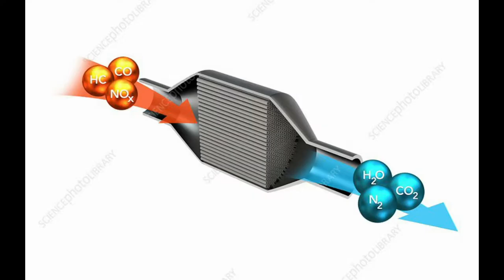Man crushed to death while apparently trying to steal car’s catalytic converter: Anaheim police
ANAHEIM, Calif. (KTLA) – A man suspected of trying to steal a vehicle’s catalytic converter in Anaheim, California died after the car fell on him Wednesday, police said.
Officers responded to a report of a deceased man in the 1600 block of North Placentia Avenue just before 6:30 a.m., according to Anaheim Police Department Sgt. Shane Carringer.
The man was apparently in the process of stealing the catalytic converter when the jack failed, crushing the would-be thief to death, Carringer said.
The car was the property of a local business, and it was an employee who discovered the deceased man under the vehicle, the sergeant added.
Sean Harp, who works at the complex where the incident occurred, was in his office at 6 a.m. when a “pretty frantic” person came in to alert him that he had found a dead man beneath the car, a Toyota Prius. They called 911.
Harp went out and saw the man’s “torso underneath the vehicle with his feet and … legs exposed,” he told a news photographer at the scene. “It was evident that he was crushed.”
Authorities aren’t sure how long the man’s body had been there. They have not identified him yet.
A small scissor jack appeared not to have been secured well enough, according to Harp. He also saw a tool pouch with a cordless Sawzall near the vehicle.
That’s “really indicative of people going in underneath vehicles and just cutting parts off that they need and selling it,” Harp said.
He noted that the complex has seen a rash of catalytic converter thefts in recent weeks.
A man who owns a nearby auto repair said two of the vehicle exhaust emission control devices were stolen from his mechanic shop about two weeks ago. The business owner, who identified himself only as Juan, described the kind of thefts as worrisome.
Catalytic converters are targeted because they contain precious metals, which can be scrapped and sold to make a quick buck, according to authorities.
Juan estimates the thieves can make about $200 from a converter, though different vehicles can yield other amounts of money.
“Poor man who died for a catalytic converter. It wasn’t worth the risk,” Juan said to the news photographer in Spanish. “He lost his life for nothing.”
A Los Angeles County Sheriff’s Department official told KTLA last week that the first generation Prius is among the more targeted cars. He explained that was probably due to its catalytic converter being known to contain more precious metal.
The region overall has seen a dramatic spike in such thefts of late, including in L.A. County where the figure has skyrocketed 400% last year compared to 2019, according to officials.
Nearly two dozen arrests tied to the recent recovery of hundreds of the stolen exhaust emission control devices were reported by two Southern California jurisdictions in the past week.
Last Wednesday, L.A. sheriff’s officials announced that 19 people had been arrested and 250 catalytic converters recovered in an operation that targeted multiple locations in the county. The stolen devices were estimated to be worth $750,000.
And on Saturday, three people who were believed to be part of a “large-scale catalytic theft ring” were arrested by California’s San Bernardino Police Department, authorities said. Approximately 150 of the stolen devices were found at a home, along with tools used to cut metal and more than $180,000 in cash.
A catalytic converter and power saw were also found last Friday in a Dodge Ram 1500 that crash landed in a backyard swimming pool in Garden Grove, California, killing both occupants in the truck, according to police.
The pickup was fleeing from law enforcement when it collided with another vehicle, killing the other driver who officials say was an innocent bystander.